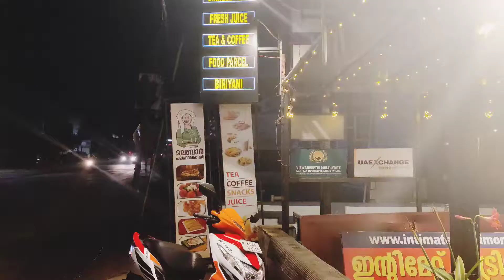ഇന്നത്തെ ചായ കുടിEAT HUB ൽ...